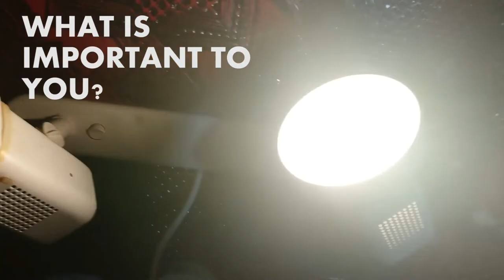Open Ya Mouth S1E2- Mazzy Dee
Open Ya Mouth is TrashArts open mic night, hosted by Omar Lagares.
Each week we will be showcasing the talent who comes to Open Ya Mouth, getting to know them and a performance.
In this episode we are introduced to the artist Mazzy Dee.